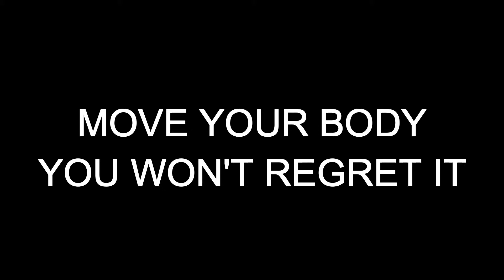Welcome to My Chanel